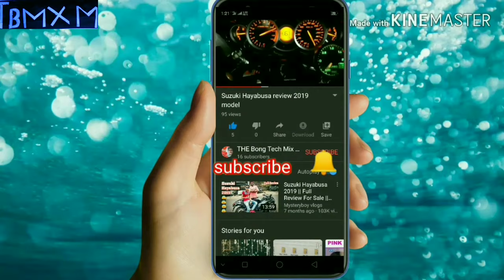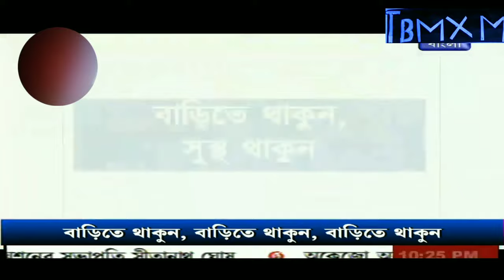Lockdown India for 21 days due to coronavirus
Visit this tea shop in kolkata
R.M. TEA & CO

148, Nathpara bottala Bazar Rishi Raj Narayan Rd, Niva Park Phase, South, Bramhapur, Kolkata, West Bengal 700096

Successful janta karfu against CORONA VIRUS

 India is currently facing the threat of the coronavirus infection turning into a public health emergency. If this happens, the Indian Council for Medicine and Research is ready with the treatment protocol, as per Professor Balram Bhargava, Director General, DHR (Department of Health Research) and ICMR. While speaking to NDTV, he said that antiviral drugs have been used in China to treat the virus which may be used in India as well. He said,

As we have seen and read from the Chinese experience, we found that the antiviral drugs have been used in China. How effect they are we still do not know but they have been used in China. We have the same antiviral drug available in India used for the treatment of HIV (Human Immunodeficiency Viruses), so we decided and we did some laboratory works by docking studies as we call and found that some drugs are probably effective against this virus. Therefore we applied through the drug controller general of India to give permission to have a restricted use of these drugs as part of the public health emergency in very sick patients.

Also Read: COVID-19: All About The New Coronavirus Virus And Step Being Taken To Contain The Outbreak

While the government and healthcare workers are working to keep people safe, there is no cure at present for the Novel Corona Virus. So according to medical experts and scientists, as responsible citizens, everyone needs to take at least following preventive measures:

Maintaining proper hand hygiene by washing hands frequently with soap and water. One can also use an adequate amount of sanitiser and rub it properly on palms, fingers and wrists.
Practising respiratory hygiene by using masks when in public
Maintaining social distancing
Avoiding touching eyes, nose and mouth
Seeking medical attention if symptoms of fever, cough and difficulty in breathing occur
Practising general hygiene measures when visiting live animal markets, wet markets or animal product markets
Avoiding the consumption of raw or undercooked animal products
Protecting oneself and others from getting sick
Also Read: Coronavirus Outbreak: Expert Speaks On How To Stay Safe

As part of the Dettol NDTV Banega Swasth India campaign, we have been closely working on environment and health issues in the country for the last 6 years. Reckitt Benkiser and NDTV are committed to the cause. Gaurav Jain, Senior Vice President, Africa, the Middle East and South Asia (AMESA), RB Health India said,

Since we started this campaign we have focused on hygiene through the hygiene curriculum, various initiatives on hand hygiene so its important that all individuals and corporates to focus on handwashing to prevent the spread of the virus.

Trade has been affected globally after the outbreak of the novel coronavirus. Many trade fairs and industry conferences in Asia have been postponed because of the spread of the China coronavirus.

Dr Hiranandani, President Assocham spoke to NDTV,

It is important to take strong measures like fumigating products coming in from China, isolation of people and making sure there is awareness and no mistakes and most importantly life is more important that business.

Since the virus is new, there are still a lot of things unknown about it which has given rise to misinformation, unproven claims and rumors about false miracle cures. The World Health Organization (WHO) declared a global emergency on January 30, 2020, also noted that along with the virus, the spread of misinformation about it is also a matter of grave concern. It stated,

The 2019-nCoV outbreak and response has been accompanied by a massive ‘infodemic’ – an over-abundance of information – some accurate and some not – that makes it hard for people to find trustworthy sources and reliable guidance when they need it.

As health experts struggle to learn more about the virus, here are some myths propagating about coronavirus and a fact check by experts.

Also Read: Coronavirus Outbreak: Experts Address Myths Vs Facts About The Disease

 Myth: Surgical face mask can prevent the spread of coronavirus
Fact: Surgical face masks cannot prevent infection from Coronavirus though it is recommended to wear a mask if one is going to a crowded space, or using public transport.
Myth: Handwashing cannot prevent the virus infection
Fact: Handwashing is highly recommended by experts as a preventive measure.
Myth: Pets can spread the virus
Category
Entertainment